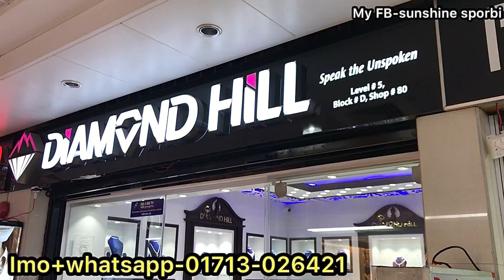২০০০টাকায় ডায়মন্ড নাকফুল/সোনার জরানো হীরার নাকফুল দাম /diamond nose pin price bd